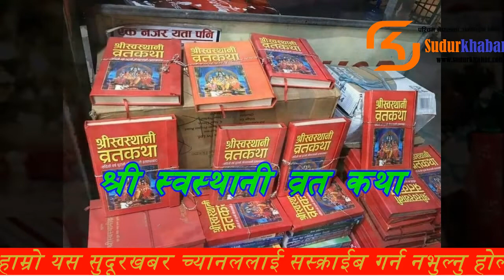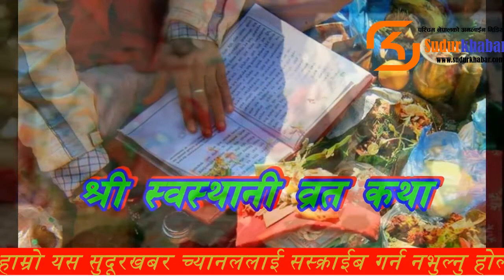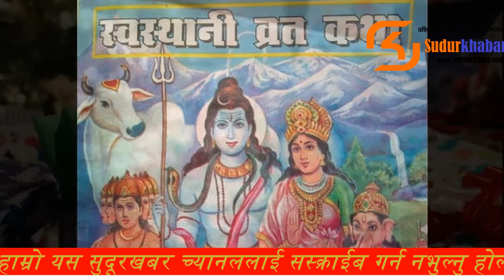श्री स्वस्थानी व्रत कथा - भाग २ Shree Swasthani Brat Katha Part-2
Vocal - Ram Singh Dhami